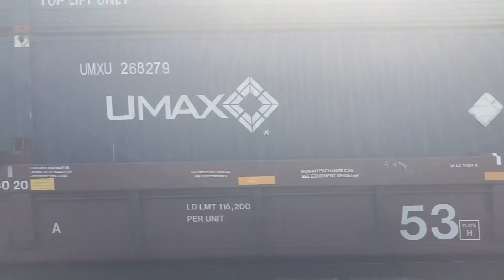CSX I004 at Amsterdam NY